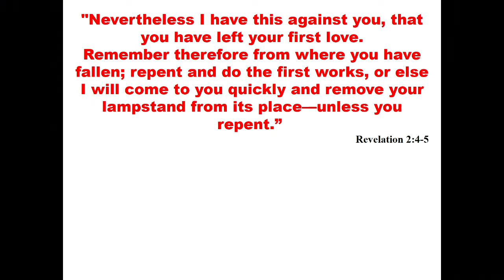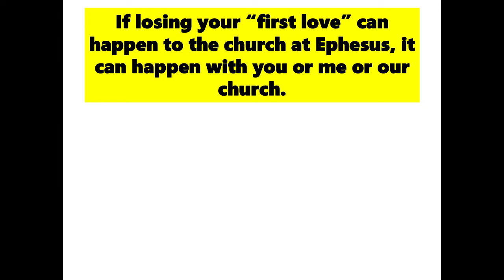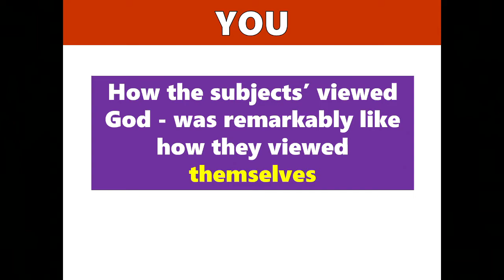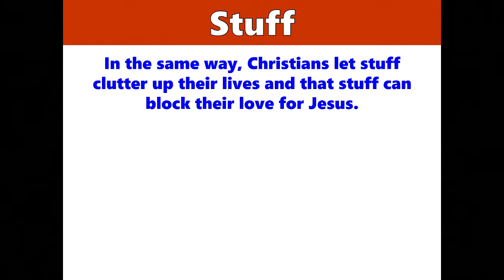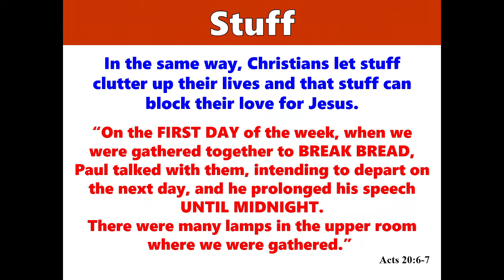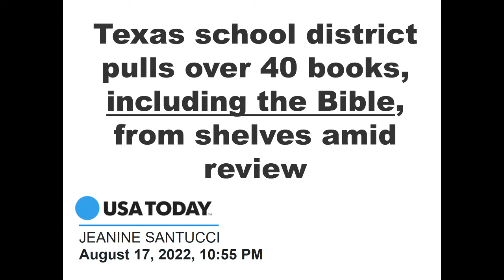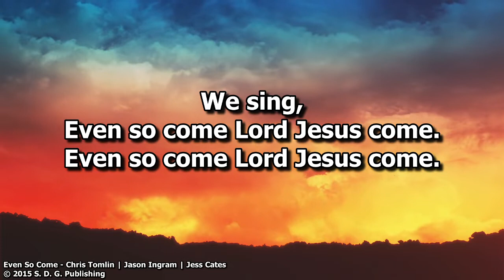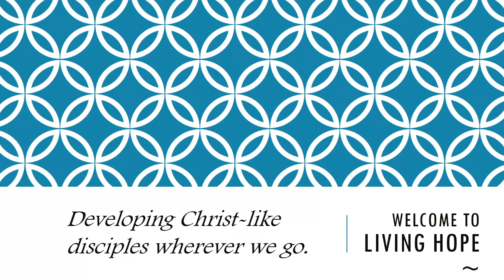August 21, 2022 The Church of Ephesus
Pastor Gene Hebert    Revelation 2:1-5